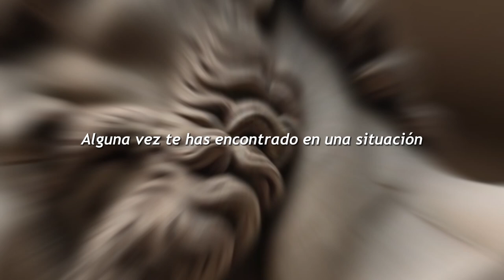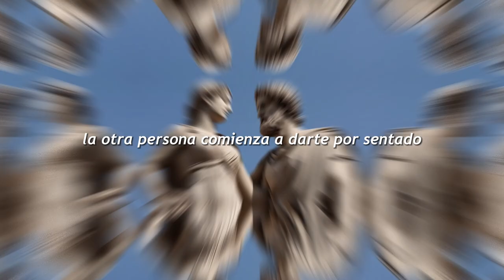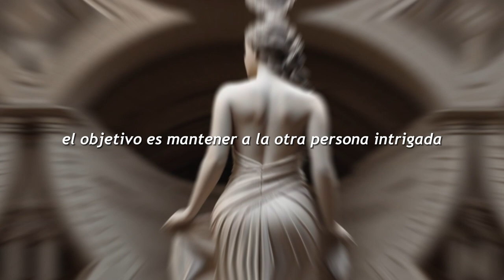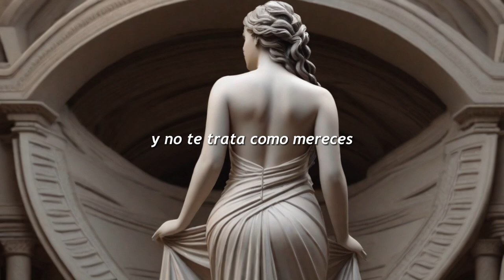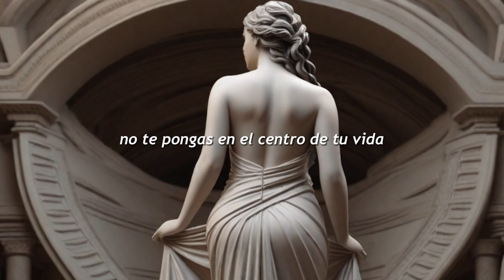Haz esto y te darán prioridad: 9 ESTRATEGIAS Psicológicas MÁS PODEROSAS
En este video, exploraremos las 9 estrategias psicológicas más poderosas que te proporcionarán una ventaja significativa en la vida cotidiana. Aprenderás a aplicar estos consejos de manera efectiva para destacarte en cualquier contexto. Desde técnicas de persuasión hasta métodos de autodisciplina, descubrirás herramientas que te ayudarán a tomar el control de tu destino y te darán prioridad en situaciones profesionales y personales. Si estás listo para mejorar tus habilidades psicológicas y alcanzar tus metas con confianza, no puedes perderte este video. ¡Prepárate para dominar tu mente y tu entorno!